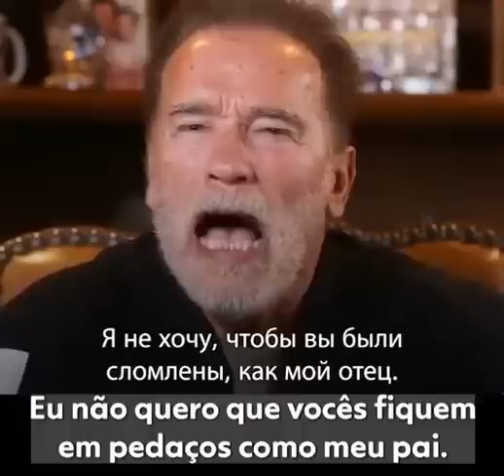INVASÃO DA UCRÂNIA: DO CORAÇÃO SINCERO DE ARNOLD SCHWARZENEGGER